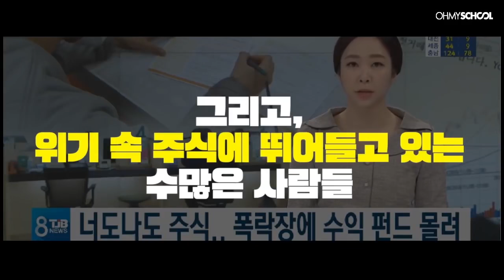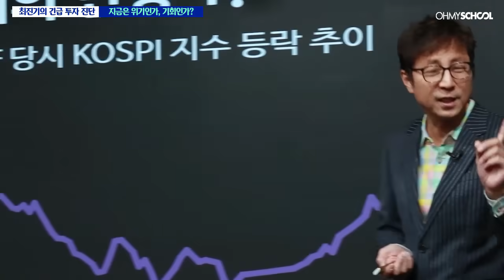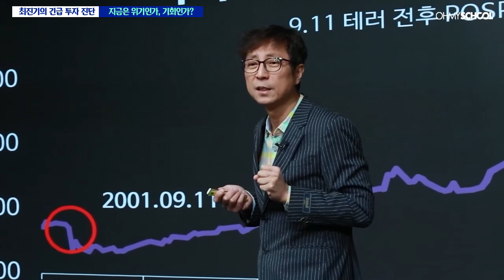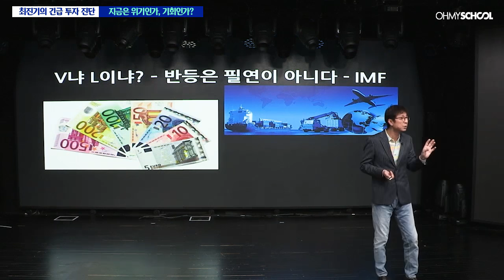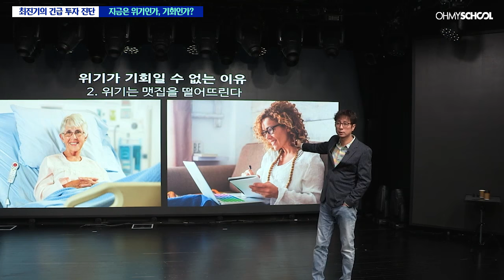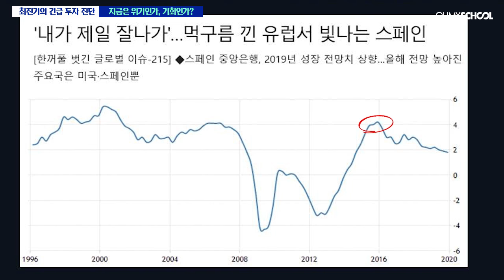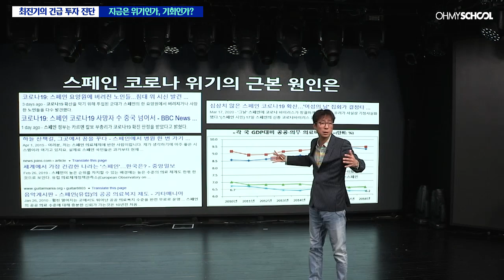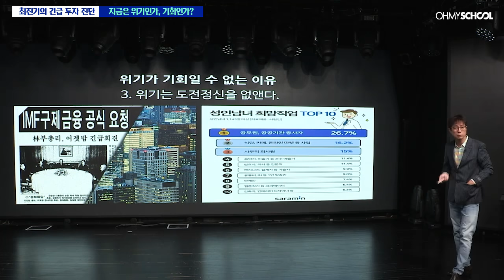[전격공개] '최진기의 긴급 투자 진단' 지금은 위기인가, 기회인가?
하루하루가 혼란스러운 주식 시장
'위기는 기회다'라고 말하며 뛰어드는 투자자들
정말, 위기는 기회일까요?
이 혼란스러운 상황에 그 답을 알려주는
'최진기의 긴급 투자 진단'
오마이스쿨 구독자 여러분을 위해 강의 내용중 핵심부분을 공개 합니다!

▼최진기의 긴급 투자 진단 전체 강의 보러 가기